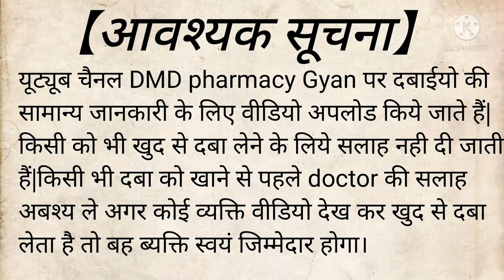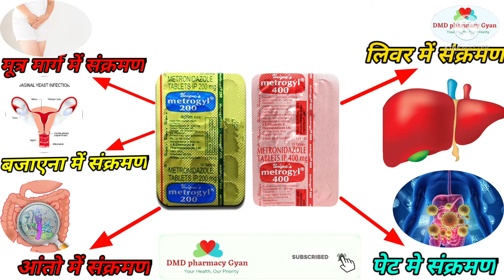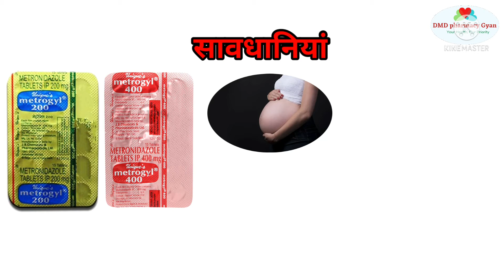Metrogyl 200 tablet || Metrogyl tablet uses in Hindi || Metronidazole tablet uses in Hindi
Metrogyl - Metrogyl 400 - Metronidazole tablets 400 mg

Metronidazole tablet 400 mg | Metronidazole tablet ip 400mg hindi | Metrogyl 400 mg tbaets used for

Metrogyl Tab. 400 mg (Metronidazole) पेट की गड़बड़ी को करे ठीक Uses||Dose||Side effects